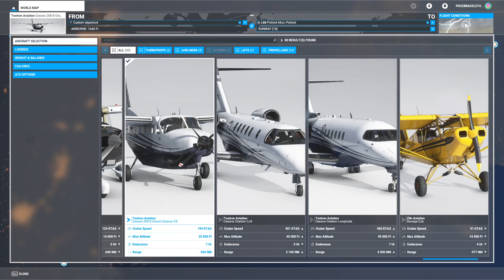Looking for Beauty in a Storm - Hurricane Laura - Microsoft Flight Simulator 2020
In this video, I'm using the realtime feature of Microsoft Flight Simulator's weather engine, and fly through the Hurricane Laura on different altitudes.

While flying through the midst of the clouds is pretty boring, some of the shots are quite spectacular!
(check the timestamps)

00:00 - Hurricane Laura
00:05 - Shock Ultra
00:07 - Clouds all around - 15,000 ft
00:26 - Flying out of the clouds - 7,000 ft
00:53 - Cessna 208B Grand Caravan EX - 20,000 ft
01:22 - Huge clouds all around - 25,000 ft
02:17 - Cessna Citation Longitude - 30,000 ft
02:25 - Some of the most beautiful shots are here!
02:58 - Wow! - 25,000 ft
03:19 - Just wow!
03:35 - Cessna 152 Aerobat - 1,500/3,000 ft
03:37 - But most of the time it's like this
04:09 - Ascending for 6 minutes
10:37 - And that's why it's tough to fly with low clouds